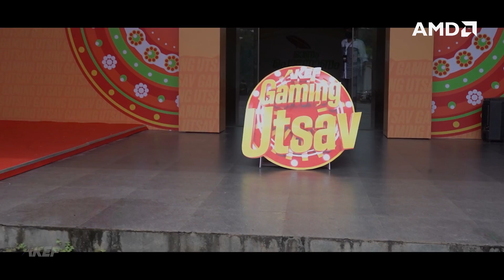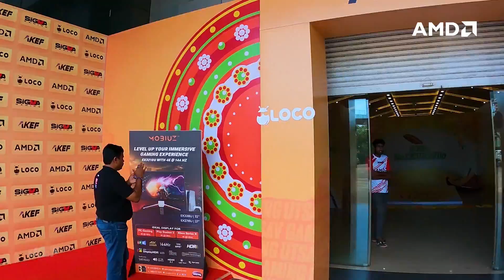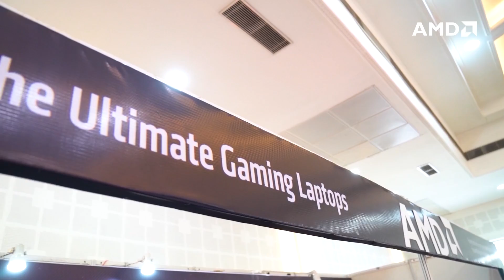AMD AKEF GAMING UTSAV - ONAM PONNONAM - EVENT HIGHLIGHTS - AFTER MOVIE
Follow AKEF Official Handles for More details.